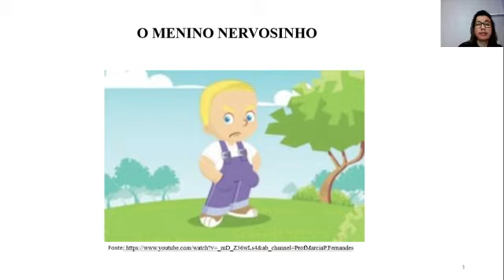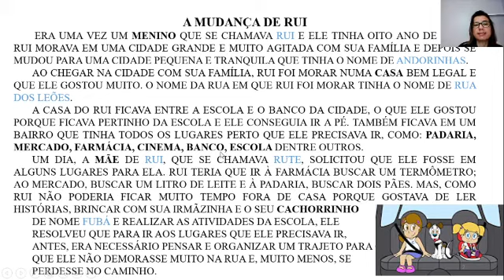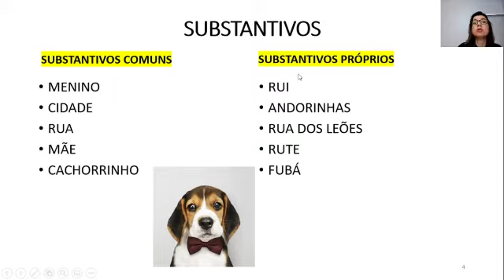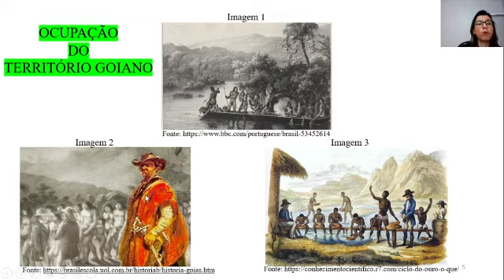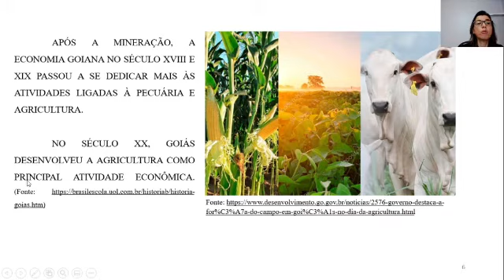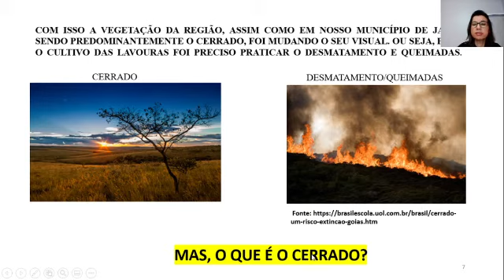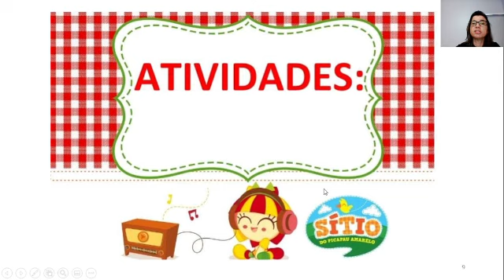22 de Mar 3° Ano Prof Vânia